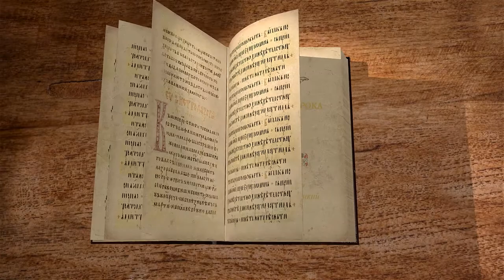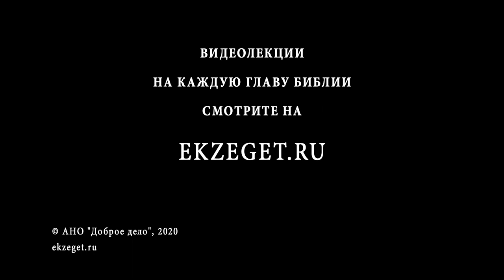Книга пророка Исайи. Глава 9. Андрей Десницкий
Сегодняшняя 9-я глава, которую мы разберем вместе с Андреем Десницким в рамках лектория Библейского портала Экзегет.ру, полна мессианских пророчеств. В поэтичной и пророческой форме в ней говорится о рождении Мессии: как это будет? Где родится долгожданный Спаситель? Рассмотрим в сегодняшней видеолекции на сайте Экзегет ekzeget.ru